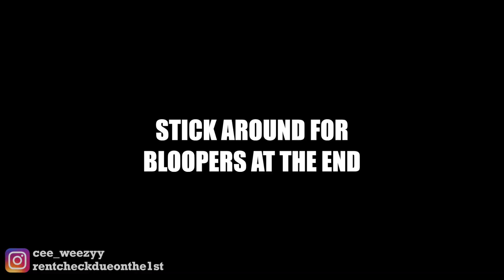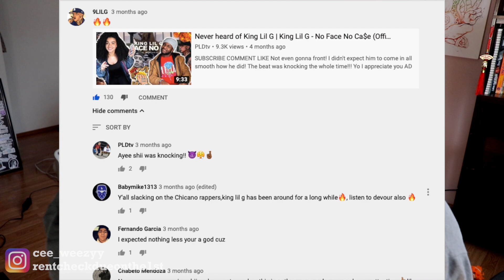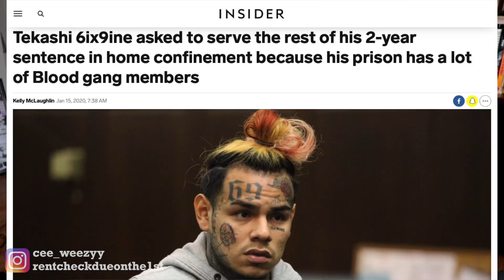WE WAS SLEEP ON KING LIL G!!! | KING LIL G - "Free$tyle" ALL SUMMER 18 Music Video [REACTION]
Damn mane we still been sleeping on King Lil G! He really do be having bangers! Salute to you bro frfr. Keep grinding and doing yo thang! The whole world gone know your name!

!TO HELL WITH A 9-5, WE TRYNA LIVE OUR BEST LIFE!

YALL SPEND ALL DAY ON YOUTUBE ANYWAY! WHY DONT YOU MAKE A SUB THAT WOULD BENEFIT SOMEONES FUTURE! WHY ARE YOU MAKING IT SO COMPLICATED.. ITS EASY !

LOL WITH ALL JOKES ASIDE

JUST CLICK THE RED BUTTON.. I AINT GOTTA SAY NO MORE, I AINT GOTTA SAY NO LESS